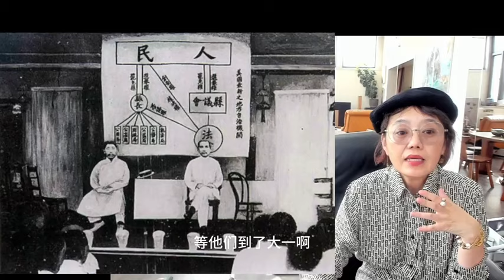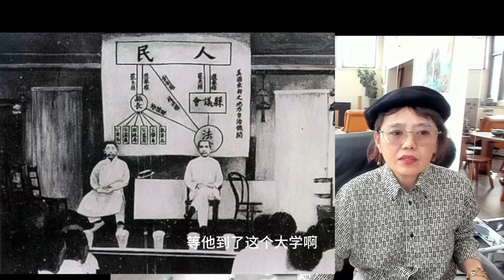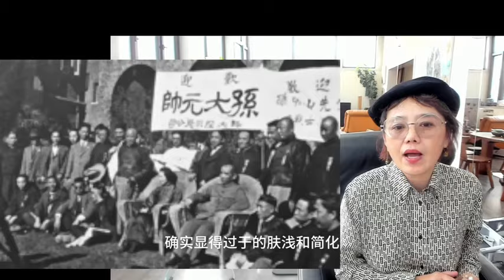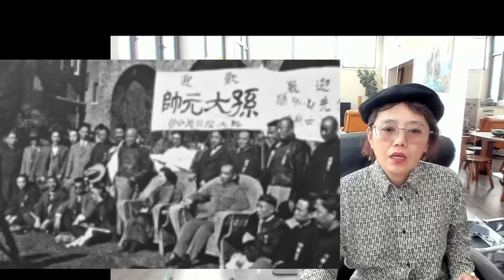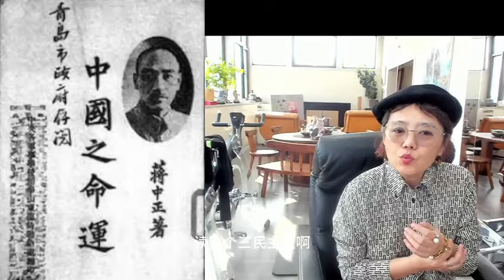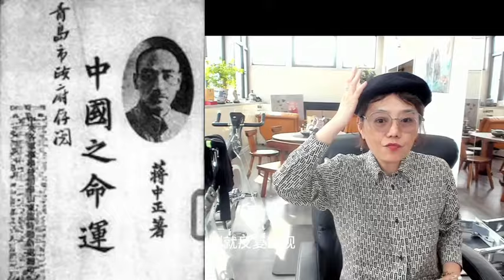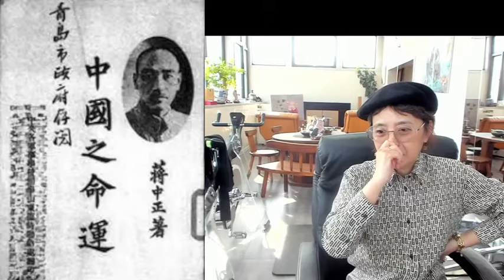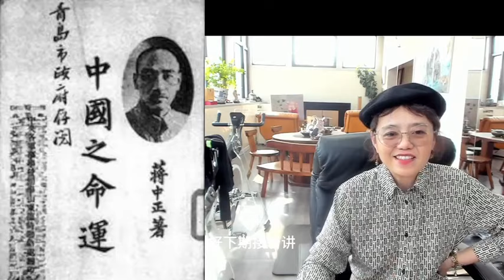2024 3 2王赓武回忆26发现海外的华人都支持孙中山，但没有一个人读过或谈论三民主义